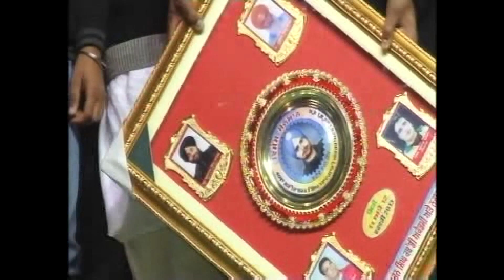JADO MAN SAHIB NE MICE APNE CLASS FELLO POLICE OFFICER DE HAWALE KITA